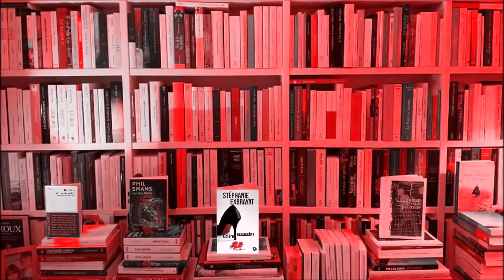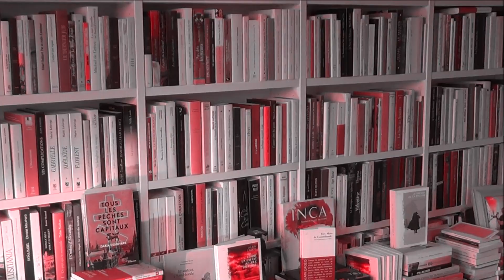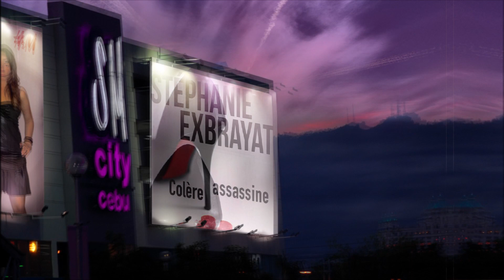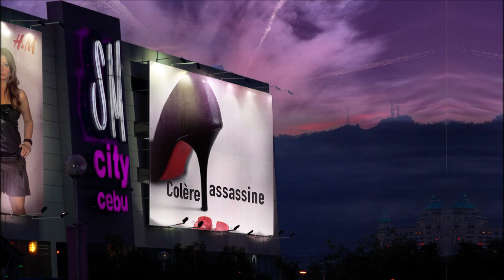Guillaume Sautet s'entretient avec Stéphanie Exbrayat